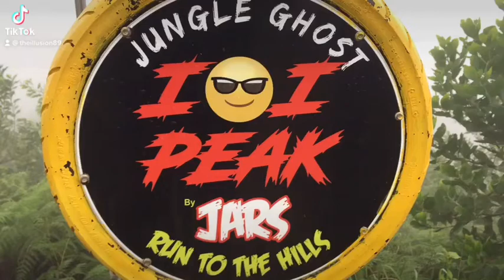Bukit IOI sandakan